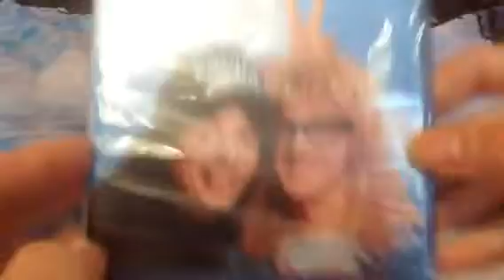Unboxing Wayne's world 2 blu Ray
2nd Wayne's world movie from 1993